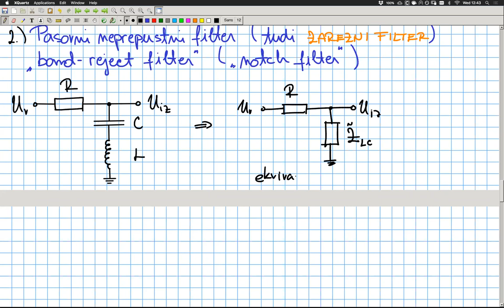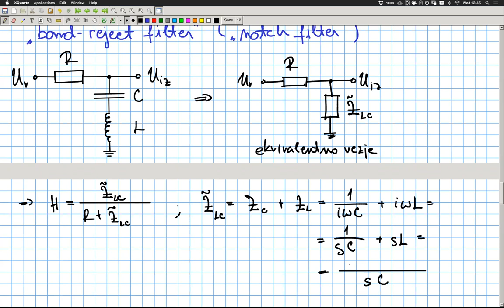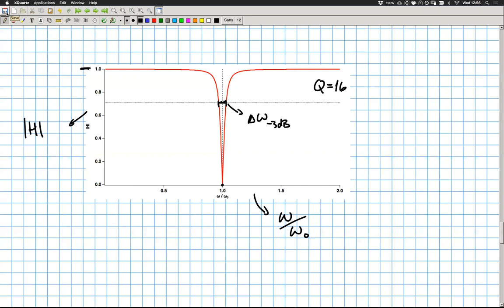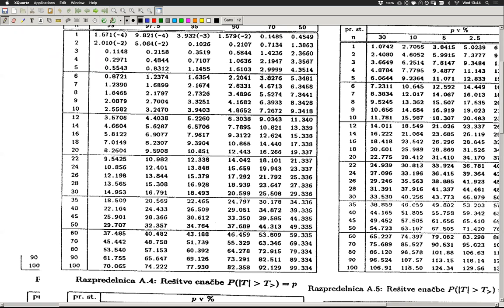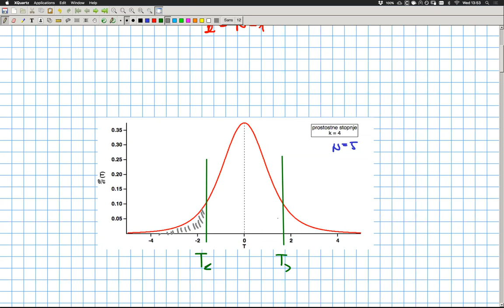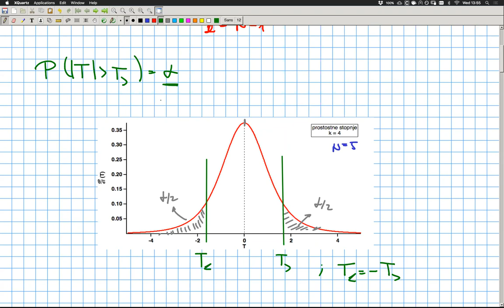FiMer1 Vaje UNI Teden13 2021-05-12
Filtri 2. reda (nadaljevanje), širina resonance/pasu, dobrota; pasovni neprepustni filter (band-reject filter). Uvod v statistiko: vzorčni statistiki, ocenjevanje intervala zaupanja parametrov normalne porazdelitve - chi2 statistika/porazdelitev in T statistika/Studentova porazdelitev.